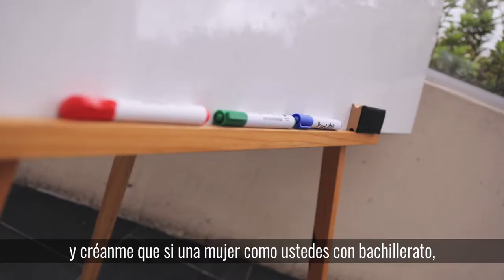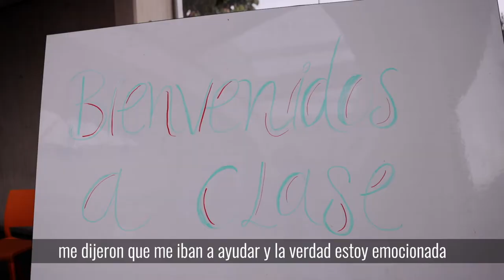¡En Bogotá creemos en la educación!📚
Apoyamos a nuestras compañeras y compañero del equipo de servicios generales de @GobiernoBTA para que culminen su proceso de escolarización y puedan obtener su diploma.

Son un ejemplo de superación personal para su familia y la ciudad.👏🏽